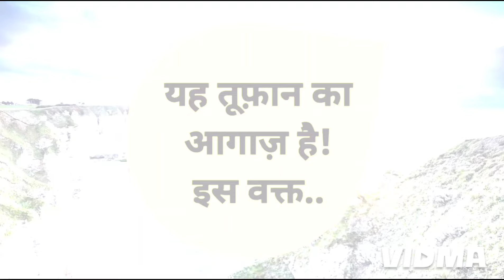तूफ़ान से पहले की शांति है ये ⛈️🧚✍️ l Urgent Angel Message for You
Queries Answered -

God message,
universe message
gods message
Jesus message
Divine message
Today universe message
Message